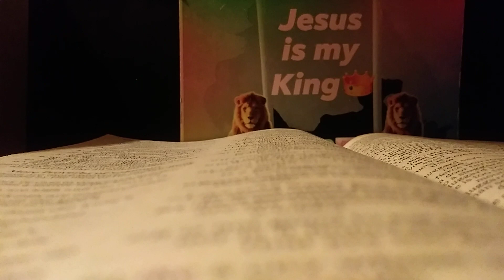Obadiah 1:1-18 NIV Bible: Obadiah's Vision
Obadiah

Obadiah’s Vision

1 The vision of Obadiah.

This is what the Sovereign Lord says about Edom—

We have heard a message from the Lord:
    An envoy was sent to the nations to say,
“Rise, let us go against her for battle”—

2 “See, I will make you small among the nations;
    you will be utterly despised.
3 The pride of your heart has deceived you,
    you who live in the clefts of the rocks
    and make your home on the heights,
you who say to yourself,
    ‘Who can bring me down to the ground?’
4 Though you soar like the eagle
    and make your nest among the stars,
    from there I will bring you down,”
declares the Lord.
5 “If thieves came to you,
    if robbers in the night—
oh, what a disaster awaits you!—
    would they not steal only as much as they wanted?
If grape pickers came to you,
    would they not leave a few grapes?
6 But how Esau will be ransacked,
    his hidden treasures pillaged!
7 All your allies will force you to the border;
    your friends will deceive and overpower you;
those who eat your bread will set a trap for you,
    but you will not detect it.

8 “In that day,” declares the Lord,
    “will I not destroy the wise men of Edom,
    those of understanding in the mountains of Esau?
9 Your warriors, Teman, will be terrified,
    and everyone in Esau’s mountains
    will be cut down in the slaughter.
10 Because of the violence against your brother Jacob,
    you will be covered with shame;
    you will be destroyed forever.
11 On the day you stood aloof
    while strangers carried off his wealth
and foreigners entered his gates
    and cast lots for Jerusalem,
    you were like one of them.
12 You should not gloat over your brother
    in the day of his misfortune,
nor rejoice over the people of Judah
    in the day of their destruction,
nor boast so much
    in the day of their trouble.
13 You should not march through the gates of my people
    in the day of their disaster,
nor gloat over them in their calamity
nor seize their wealth
14 You should not wait at the crossroads
    to cut down their fugitives,
nor hand over their survivors

15 “The day of the Lord is near
    for all nations.
As you have done, it will be done to you;
    your deeds will return upon your own head.
16 Just as you drank on my holy hill,
    so all the nations will drink continually;
they will drink and drink
    and be as if they had never been.
17 But on Mount Zion will be deliverance;
    it will be holy,
    and Jacob will possess his inheritance.
18 Jacob will be a fire
    and Joseph a flame;
Esau will be stubble,
    and they will set him on fire and destroy him.
There will be no survivors
    from Esau.”
The Lord has spoken.

19 People from the Negev will occupy
    the mountains of Esau,
and people from the foothills will possess
    the land of the Philistines.
They will occupy the fields of Ephraim and Samaria,
    and Benjamin will possess Gilead.
20 This company of Israelite exiles who are in Canaan
    will possess the land as far as Zarephath;
the exiles from Jerusalem who are in Sepharad
    will possess the towns of the Negev.
21 Deliverers will go up on Mount Zion
    to govern the mountains of Esau.
    And the kingdom will be the Lord’s